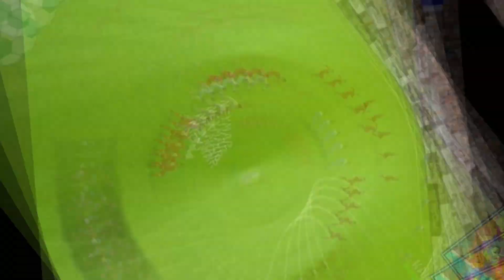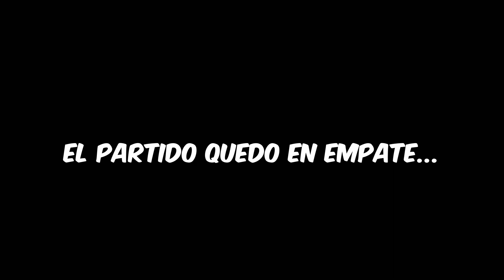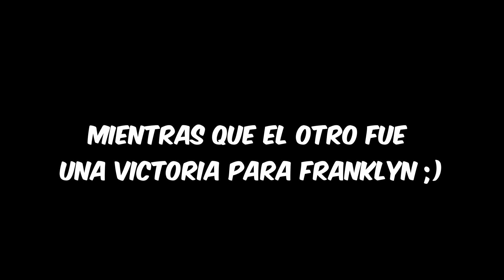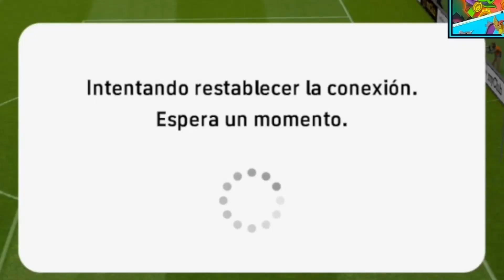Usamos la MEJOR PLANTILLA de ICONIC MOMENT que VERAS en PES 2021 Mobile | La Despedida #6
► ¡COMPRA M. MYCLUB A CONTINUACION!
► ¡SÍGUEME!

PES Mobile